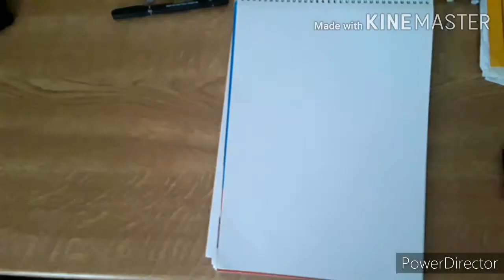Drawing a Depressing drawing